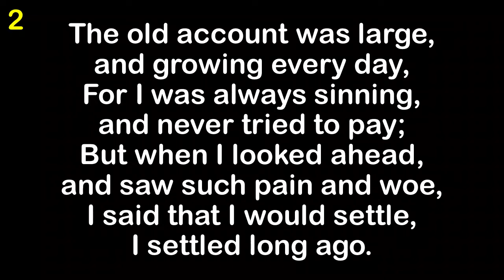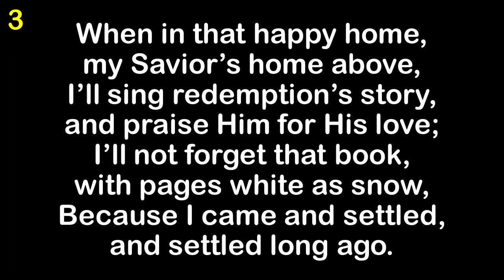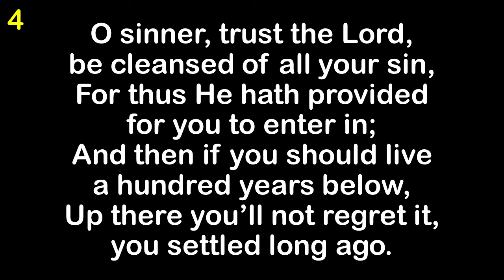The Old Account Was Settled